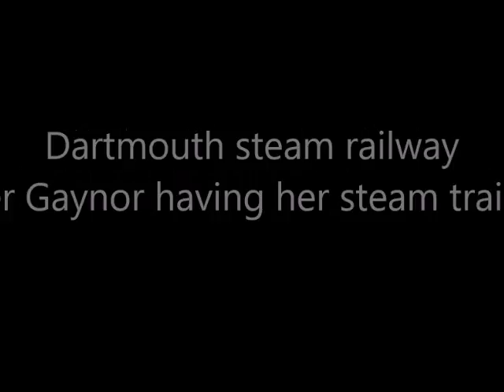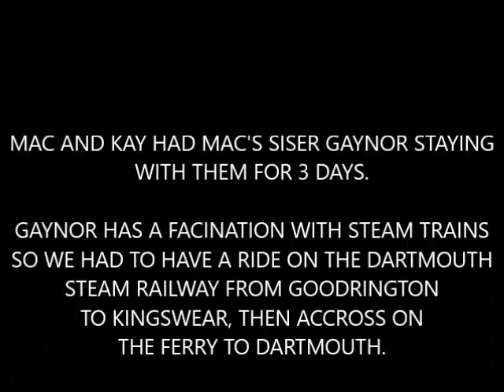DARTMOUTH STEAM RAILWAY MARCH 2017 WITH SISTER GAYNOR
MY SISTER GAYNOR STAYED WITH US FOR 3 DAYS AND GOT HER STEAM TRAIN FIX WITH A RIDE ON DARTMOUTH STEAM RAILWAY TRAIN